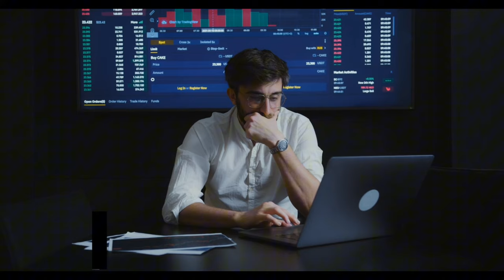Mind of a Conqueror - Trevor Noah Inspirational and Motivational True Life Story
The inspirational and motivational Trevor Noah is a South African comedian, television host, and author. Born on February 20, 1984, in Johannesburg, South Africa, Noah grew up during the final years of apartheid, which heavily influenced his comedic and storytelling style.

AD: Master the goal setting skills that are never truly taught in school but are key to all major achievements. Set goals and actually accomplish them in 9 weeks with this science-backed and research-proven online course